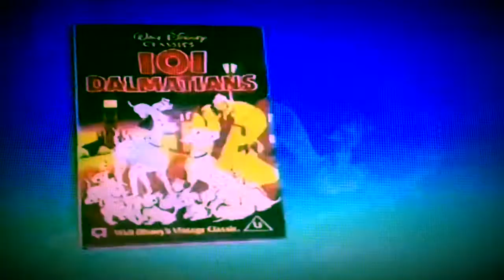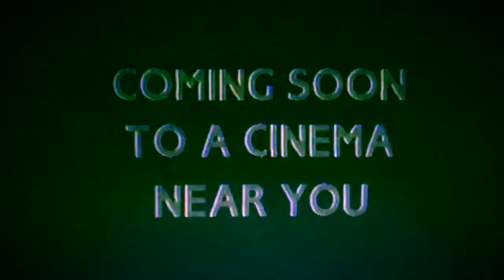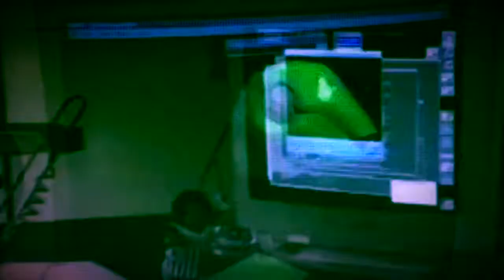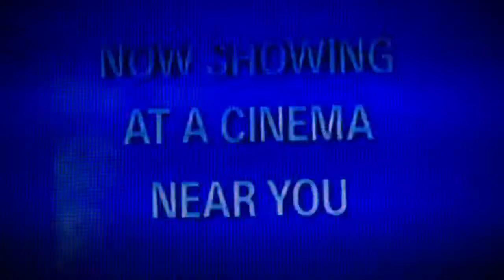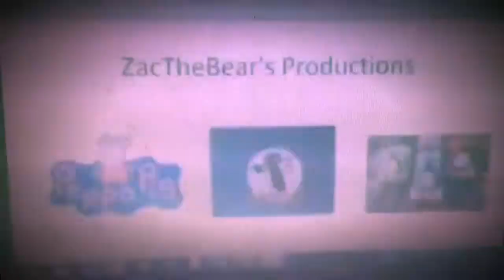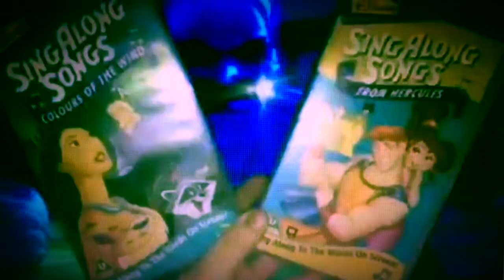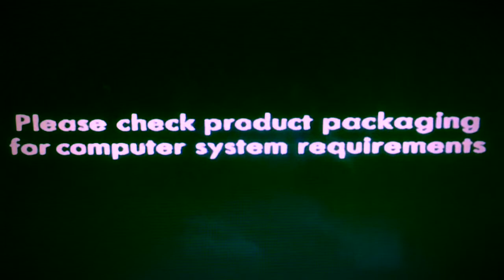Opening to Grease (Thomas O’Malley Toon Style) 20th Anniversary Edition 2005 UK VHS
1. ZactheBear’s Warning Screen
2. ZactheBear’s Video piracy warning
3. Coming Soon to a Cinema Near You (ZactheBear Variant)
4. Stuart Little Behind the Scenes Trailer
5. Now Showing at a Cinema Near You (ZactheBear Variant)
6. Muppets from Space Teaser Trailer
7. A World of Magic which can be yours to treasure for a lifetime from ZactheBear’s Videos Bumper
8. The Nuttiest Nutcracker UK VHS Trailer
9. ZactheBear’s Sing Along Songs UK VHS Promo
10. Available Now on ZactheBear’s Videos Bumper
11. Pinocchio UK VHS Trailer
12. Godzilla: the Series UK VHS Trailer
13. Jumanji: the Series/Extreme Ghostbusters/Men in Black: the Series UK VHS Trailer
14. Coming Soon from ZactheBear’s Interactive
15. Disney’s Animated Storybook The Lion King Promo
17. ZactheBear’s Videos logo
18. Thomas O’Malley Production logo
19. NTA Release logo
20. BeastandBelleRockz logo
21. Started to film